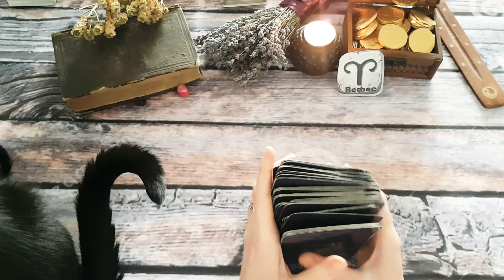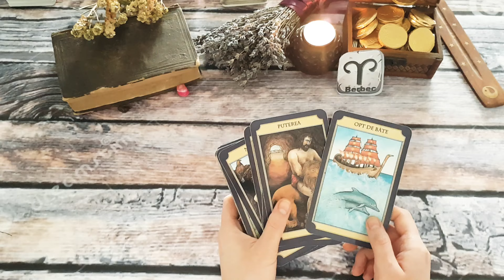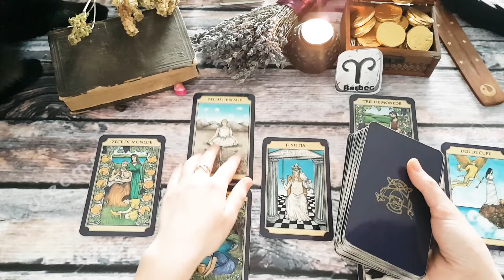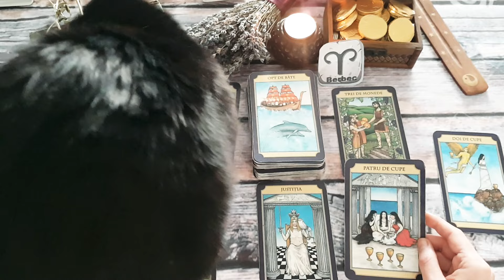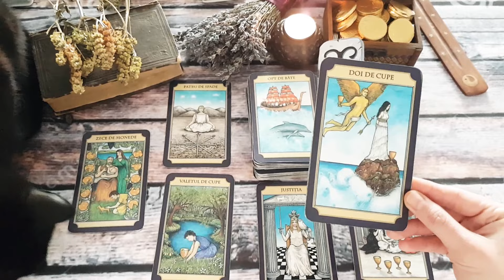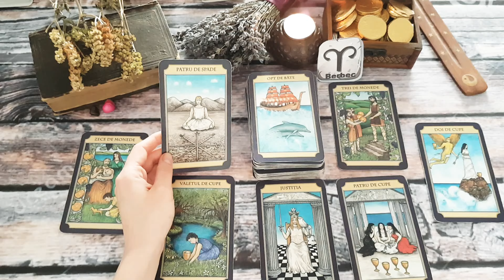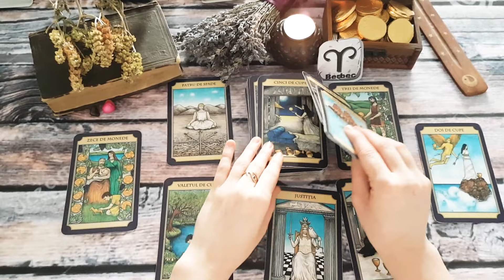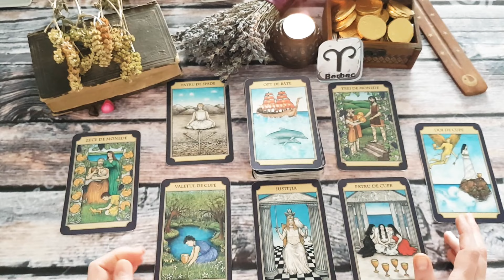BERBEC♈E CU DREPTATE! O INTELEGERE SI CLARIFICARI🙏